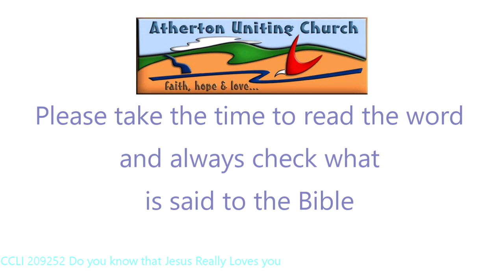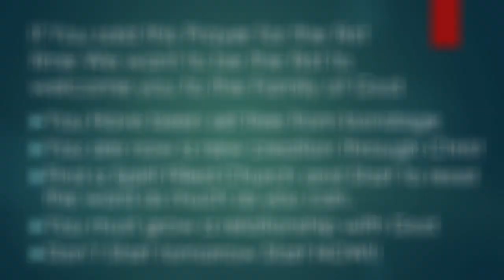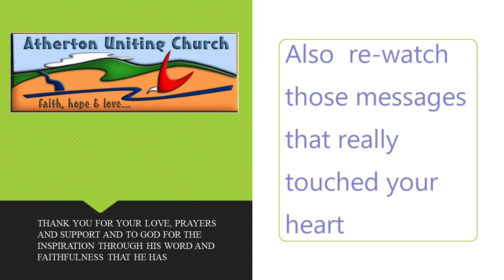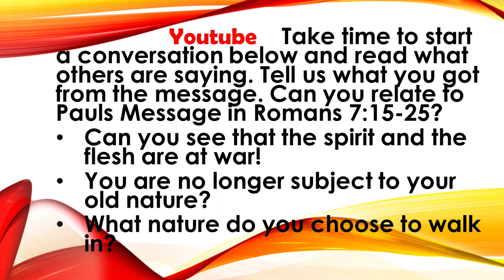08 July 2020 - "Why Did I Do That?" - Rev Johnson Makoti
Even though we are called, and being redeemed out of this world; even though we are being made perfect in Jesus Christ, we are far from perfect people, and we still struggle with sin.  This is the dilemma that Paul talks about in our reading from Romans.  Listen to Rev Johnson talk about this topic in more detail.

Contributors (in order of appearance):  Rev R. Clarke, Rev J. Makoti.
Publishing:  Pastor C. Guise